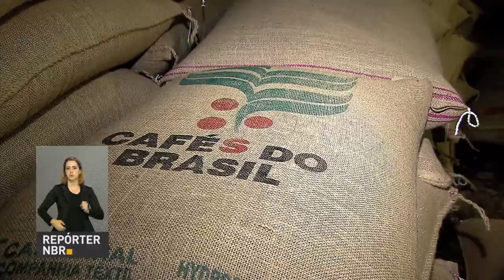Michel Temer já está na capital japonesa para encontros bilaterais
REPÓRTER NBR 19H - 17.10.16: O presidente Michel Temer já está na capital japonesa. Na Índia, ele assinou acordos importantes para garantir segurança jurídica a investidores. O Brasil abriu mais um mercado para exportações de bovinos em Moçambique.